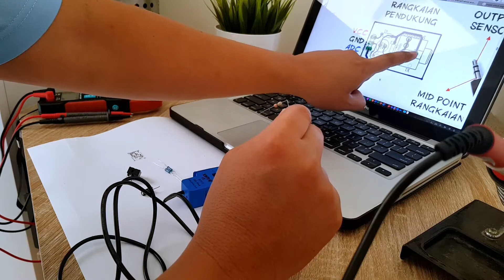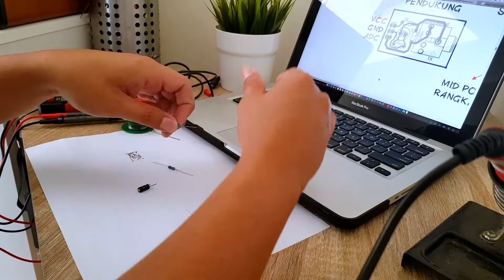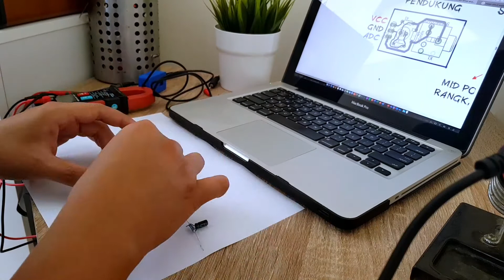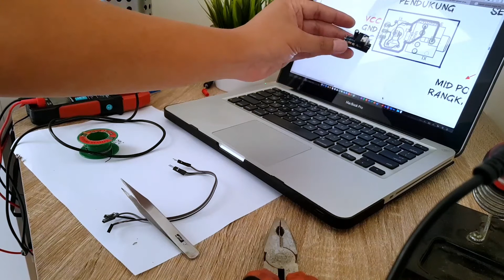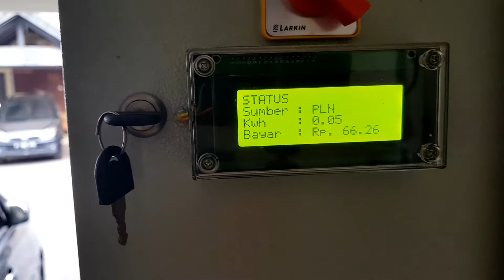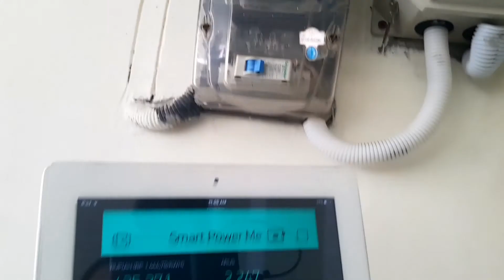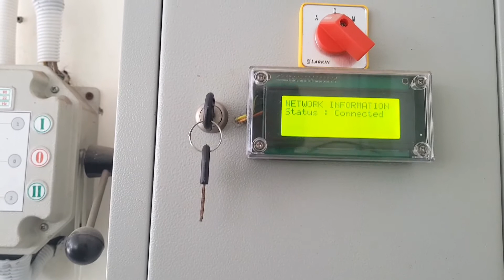🔴 Mengukur beban rumah dengan Arduino - Smart Kwh Meter + ATS | Langkah awal pembuatan solar panel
Ketika kita mau membuat solar panel, hal yang pertama yang harus kita pikirkan adalah berapa beban rumah yang mau di supply dari solar panel. Untuk itu saya membuat project mikro kontroler untuk mengukur tegangan, arus dan juga berapa kwh di rumah saya.
Cara pasang SCT013-0000 ke arduino
Semoga bermanfaat

Video Editor : Kinemaster di Samsung S8
Thumbnail Editor : Adobe Photoshop CC
Mic : Boya BY-MM1
Camera : Samsung S8

Terima kasih